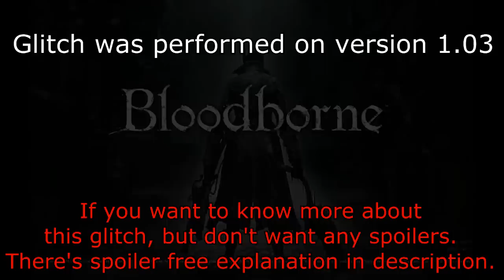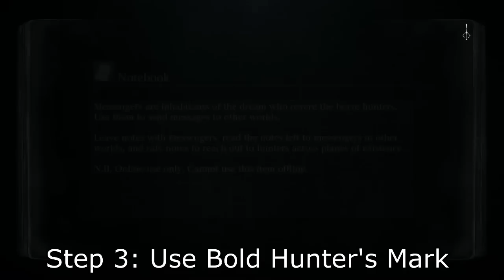Bloodborne: Bold Skip (Stay in NG after killing final boss) Works on latest version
Basically it will prevent you from being forced into New Game + after defeating final boss. Works in offline an online mode.
Requirements: 1 Hunter's Bold Mark and some skill.
Step 1: Prepare Hunter's Bold Mark so that you have quick access to it.
Step 2. Kill final boss.
Step 3: When you get message prey slaughtered use Hunter's Bold Mark.
Step 4: You will spawn next to gravestone's, run to nearest one and travel to any location. Note: You need to do it fast.
Step 5: Quit and load.
Step 6: You did it.
Now you can continue playing the game in New Game.
Warning: Visiting final boss arena will trigger an ending and it will kick you into New Game +.

Created by: Valegator